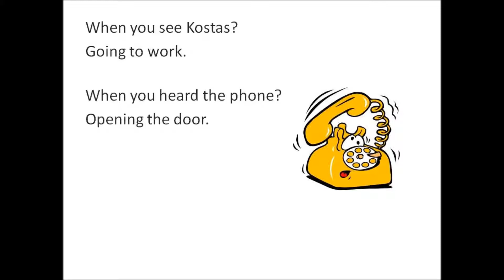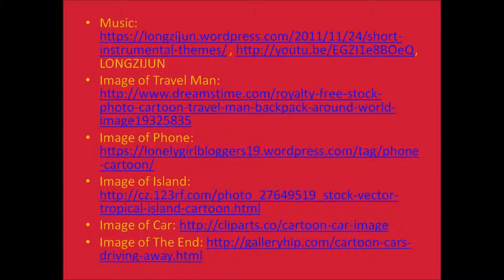Lesson 28 - Greek Language